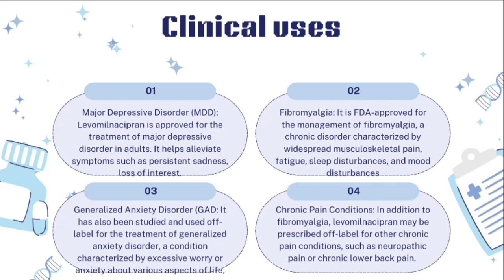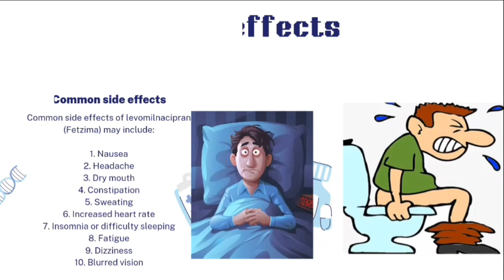Levomilnacipran|Uses, Dosage, Side Effects & Mechanism| Fetzima brief review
This video is about Levomilnacipran|Uses, Dosage, Side Effects & Mechanism| Fetzima brief review by @lecturesbyanayakmu
Question
levomilnacipran,
levomilnacipran pronunciation,
levomilnacipran in hindi,
adhd agitation,
adhd and ssris,
adhd lexapro,
bpd vs asd,
b complex adhd,
levomilnacipran,
levomilnacipran pronunciation,
levomilnacipran in hindi,
adhd agitation,
adhd and ssris,
adhd lexapro,
bpd vs asd,
b complex adhd,